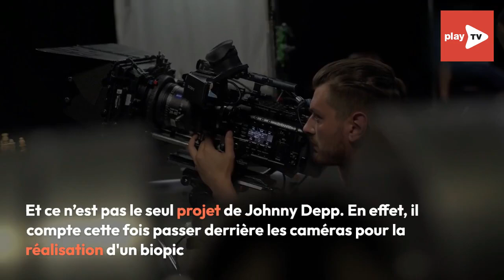Pierre Niney confirmé dans Modi, le prochain film de Johnny Depp ?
Pierre Niney sera-t-il au casting d'un nouveau long-métrage avec Johnny Deep ?